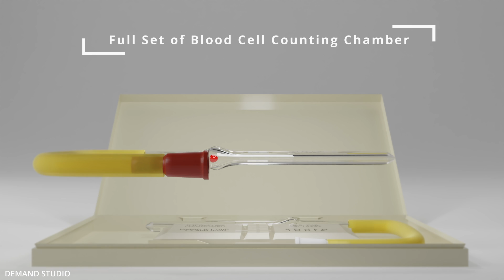Haemocytometer Rohem India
Blood Cell Chamber Counting Chamber Purchase by link.